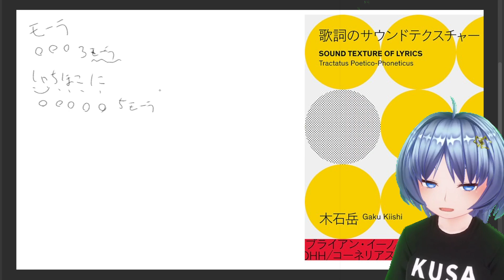【歌詞のサウンドテクスチャー】歌詞にだけ存在する辞書的な意味を超えたものとは？【うたをめぐる音声詞学論考】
バーチャルシンガーソングライターの元住吉ななおです🎶

歌詞のサウンドテクスチャー：うたをめぐる音声詞学論考

ラジオ動画で読むマシュマロ募集中です！

・普通のおたより：感想、質問、要望・人生相談など
・DTM川柳、factorio川柳
・新コーナー案：こんなコーナーがあったらいいな
など

作曲実況で作った曲はfanboxでDL・常識の範囲内でご利用できます